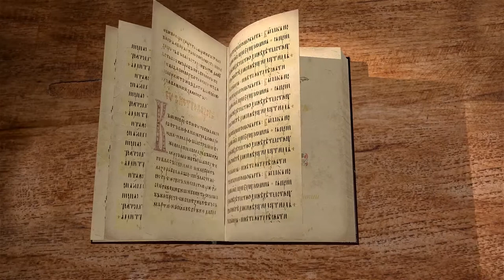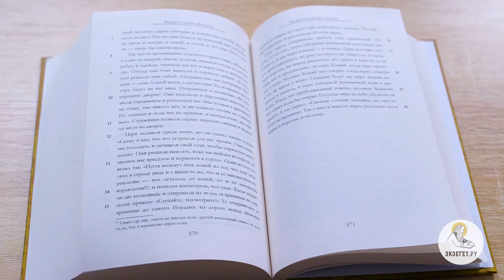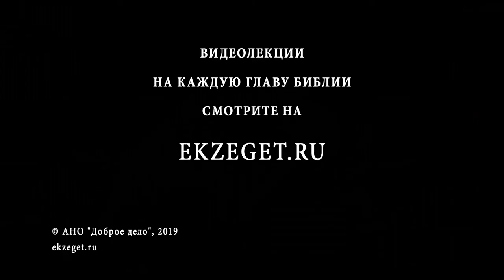4-я книга Царств. Глава 7. Андрей Десницкий. Ветхий Завет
Освобождение Самарии от осады и голода - невероятно, если брать во внимание только человеческую силу, но если о нём говорит прославленный пророк, то не верить ему, а тем более с отрицанием всемогущества Божия - глупо. Четверо отчаявшихся прокаженных становятся свидетелями того, как сирийцы убоялись страха, где не было страха. Сирийские припасы достались бедным самаритянам, а неверующий сановник погиб, нечаянно затоптанный народом. Всё произошло точно так, как предсказывал Елисей.